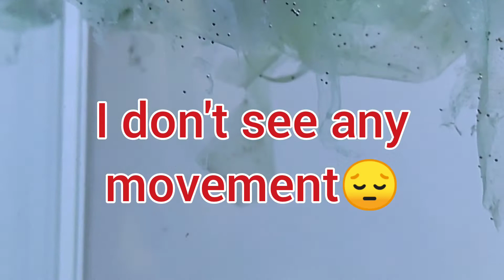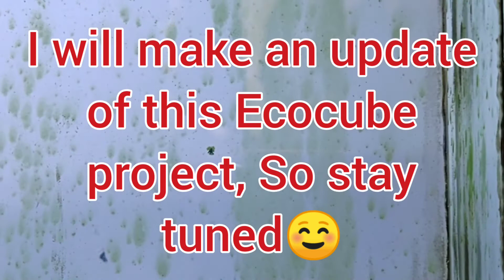Trying to keep Artemia alive on sealed environment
This is Part 1 of my brine shrimp/artemia Ecocube project, I hope I can grow them in this small self-sustained glass cube, Hoping that there will be a next episode. Thanks